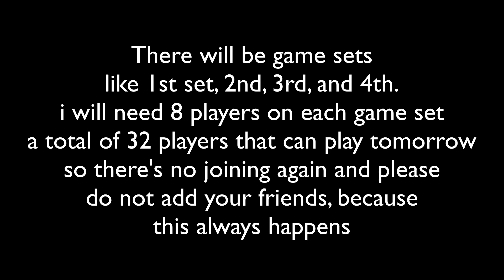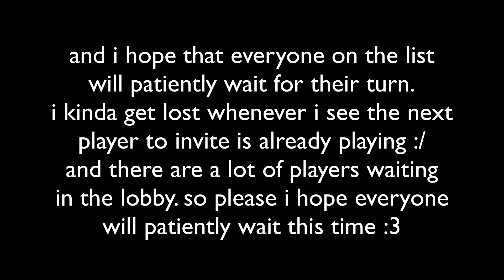3rd Let's Play Announcement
if you have any question visit my fb or twitter

here`s my twitter if you want to follow me :3
care to leave a like? here is my facebook page :3